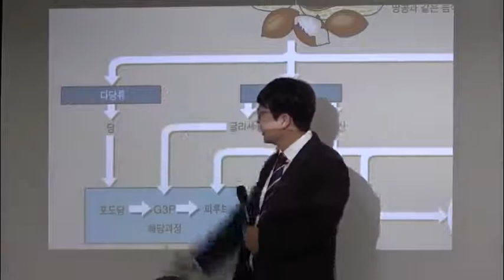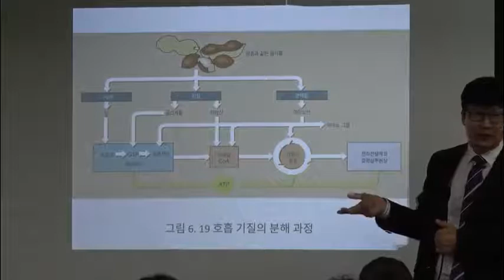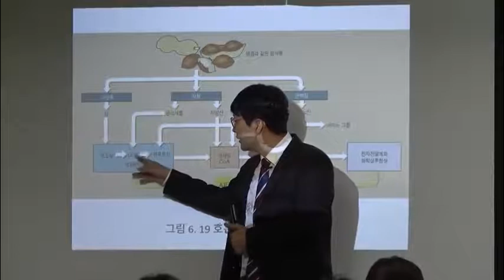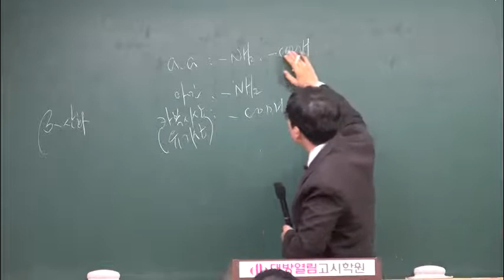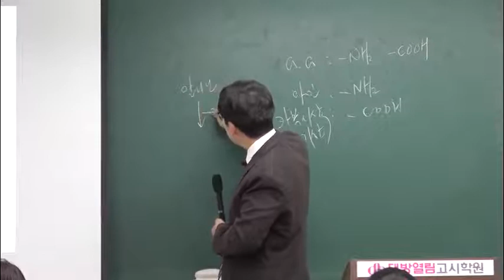간호직공무원 서울 간호직 하이스코어 심화 생물 이론반 18강